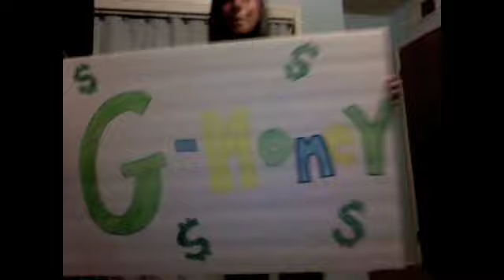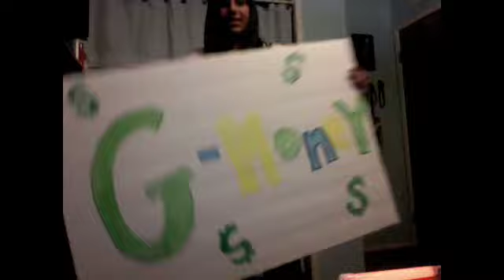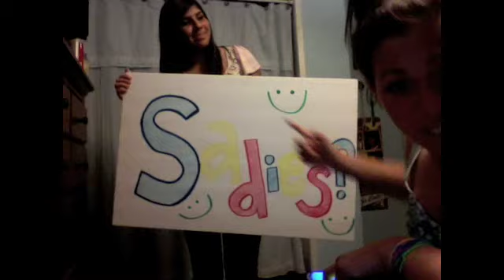Fun Day(:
This Video is very special!
A MUST WATCH(: